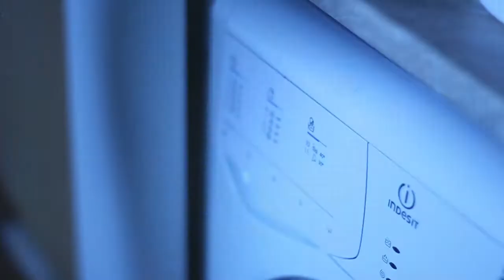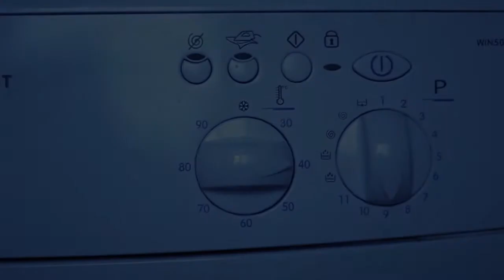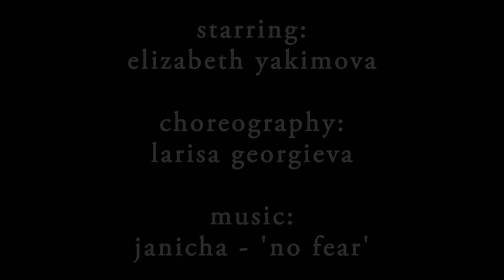Pirouettes (Longer Version)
A short film, describing the training routine, dance struggles and life of a young ballet dancer.

Authors: Ralitsa Koleva, Ivelina Georgieva, Nataliya Ivanova and Teodosy Tonchev.
Starring: Elizabeth Yakimova
Choreography: Larisa Georgieva